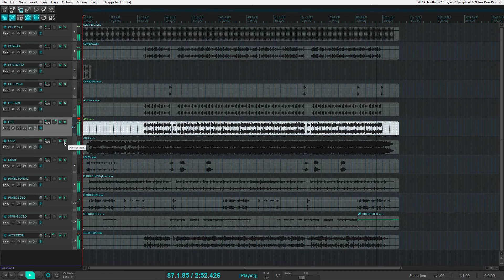VS Romance Desapegado - Conde do Forró l VS Sertanejo